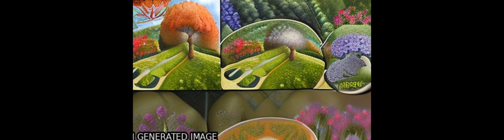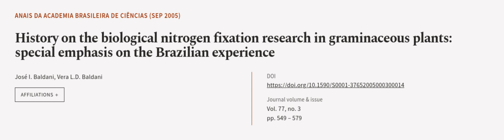History on the biological nitrogen fixation research in graminaceous plants: special ... | RTCL.TV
### Keywords ###

### Article Attribution ###
Title: History on the biological nitrogen fixation research in graminaceous plants: special emphasis on the Brazilian experience
Authors: José I. Baldani ,and Vera L.D. Baldani
Publisher: Academia Brasileira de Ciências
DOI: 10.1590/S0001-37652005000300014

### Video Timestamps ###
0:00:00 - Summary
0:01:03 - Title
0:01:08 - Outro
0:01:13 - End